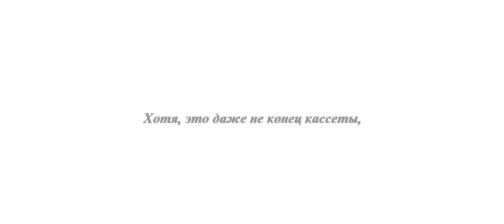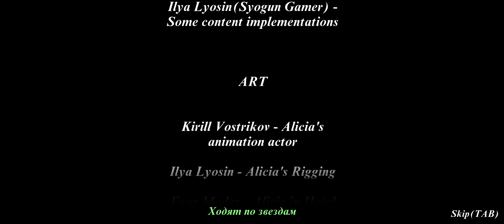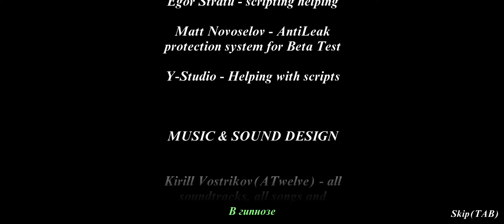Granny 5 update 1.2/new ending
Fangame by @ATwelve